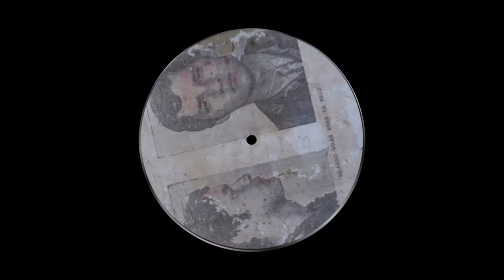"TECA" CALAZANS & "RICARDO" VILAS - GABRIEL "1981"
(VÍDEO GERADO SEM FINS LUCRATIVOS)

CLÁSSICOS DA M.P.B.

"OUÇAM NO VOLUME MÁXIMO"

TECA CALAZANS (Vitória/ES - Brasil)

Terezinha João Calazans, mais conhecida como Teca Calazans, nasceu em Vitória-ES, 20 de outubro de 1940, é uma cantora e compositora brasileira.

Teca Calazans foi criada no Recife, onde aprendeu a tocar violão e interessou-se pela música e pelo folclore pernambucanos.

Em 1964 participou de grupo teatral com Geraldo Azevedo e Naná Vasconcelos.

Em 1967 gravou um compacto simples no qual cantava Aquela Rosa, de Geraldo Azevedo.

Mudou-se para o Rio de Janeiro em 1968, onde trabalhou como atriz.

Na década de 70, viajou para a França, em Paris, forma dupla com Ricardo Vilas, seu companheiro na vida e no palco, passou dez anos, voltando ao Brasil posteriormente.

Em 1989 voltou a voltou para a França.

RICARDO VILAS (R.J - Brasil)

Ricardo Vilas Boas Sá Rego (Rio de Janeiro, 30 de agosto de 1949) é um cantor, compositor e letrista brasileiro

Ricardo Vilas inicia sua carreira musical aos dezessete anos, ainda estudante, no Rio de Janeiro, com o conjunto vocal MOMENTO QUATRO, que formou com três colegas de colégio : David Tygel, Mauricio Maestro e Zé Rodrix.

Os discos, os festivais e os prêmios se sucedem para o jovem quarteto, que se apresenta junto a grandes nomes como Edu Lobo, Chico Buarque, Milton Nascimento, Marcos Valle, Gilberto Gil, Caetano Veloso…

Com Edu, em 1967,  defendem a musica “Ponteio”, hoje um clássico da MPB, onde conquistam o 1° lugar no Festival da Tv Record, o mesmo que revelou “Alegria, Alegria” e “Domingo no Parque”.

Em Paris, forma dupla com Teca Calazans, sua companheira na vida e no palco, e leva aos teatros e cafés-concertos parisienses a contemporaneidade da MPB.

Até que são “descobertos” pelo grande cantor-compositor frances  Claude Nougaro, que convida a dupla a se apresentar na 1ª parte de seu show no Olympia de Paris, e em seguida, a participar de sua turnê que percorre toda a França. Acontece então a grande abertura para o público francês da dupla TECA e RICARDO, sucesso na França e  em diversos países europeus.

De volta ao país, Ricardo começa uma carreira solo e, paralelamente, trabalha como diretor musical no seriado Sítio do Picapau Amarelo, da Tv Globo, compondo, também, as músicas da trilha sonora. Ainda na Tv Globo, Ricardo Vilas compôs trilhas para várias novelas, entre as quais a inesquecível Roque Santeiro.  Na sequencia, assumiu a direção musical do Globo de Ouro, seu último trabalho na emissora.

Voltando a morar na França no inicio dos anos 90, passa a estabelecer uma ponte aérea Rio-Paris, difundindo a MPB da mais alta qualidade, no Brasil, na França e no mundo através de sua numerosa discografia, entre discos gravados no Brasil e na França. Ricardo Vilas é uma referência da música brasileira na França e em vários países da Europa.

2008, Ricardo Vilas volta a morar na sua cidade natal e no seu país, quando assume a direção musical da Tv Brasil e da EBC, da rede publica de comunicação.

Ricardo Vilas tem em sua discografia 26 álbuns, e atualmente está preparando seu mais novo trabalho; é o álbum “Canto de Liberdade”, em produção, com lançamento previsto no segundo semestre de 2017.